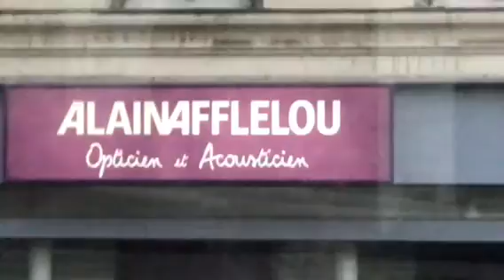Christina VSI Winter Trip 2017 - Abu Dhabi-Amsterdam-Germany-Switzerland-France-Belgium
Thanks Vision Spark International for making my Dreams comethru...11 country visited in 2017.
I❤️NetworkMarketing
I❤️Ⓜ️indAppz